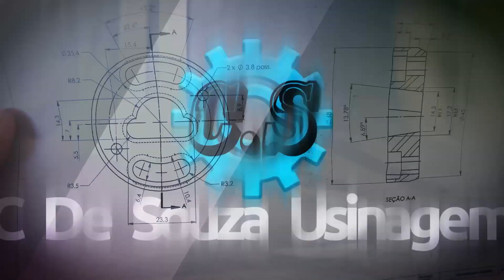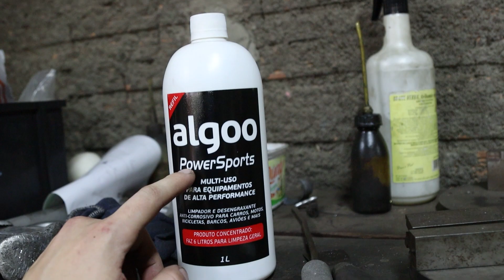ENGENHO DE CALDO DE CANA CORRENTE PULANDO E MUITA SUJEIRA | Manutenção e aplicação de um dispositivo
Manutenção em um engenho de um inscrito que trouxe aqui para gente.
Corrente pulando e escapando e o engenho muito sujo, fizermos a manutenção nele para estar funcionando perfeitamente e fizemos também a limpeza completa dele

Clique no link para se INSCREVER!

Este é o canal C De Souza, aqui vai encontrar vídeos explicativos sobre usinagem e manutenção de equipamentos, assim como fabricação de peças para clientes e para uso próprio, estarei mostrando também um pouco mais de como ganho minha vida sendo empresário trabalhando com usinagem